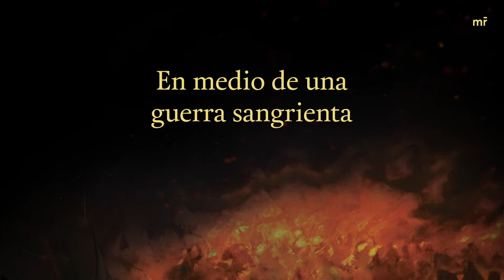Booktrailer: 'La Insurrecta', de Guillermo Barba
Valladolid, 1810. Manuela Taboada recorre impaciente de un lado a otro el zaguán de la iglesia mientras espera la prueba irrefutable que confirmará todos sus temores. Un hombre se acerca con un bulto en los brazos y lo deja caer a sus pies y ella, horrorizada, observa la cabeza cercenada de uno de los prisioneros españoles capturados por el cura Hidalgo. A partir de ese momento Manuela será testigo de cómo, lo que inició con la promesa de una independencia pacífica, se ha tornado en un baño de sangre innecesario alimentado por el mismo Miguel Hidalgo. En medio de la guerra y la persecución de las tropas realistas, ella será la única que se atreverá a confrontarlo por sus crímenes y a tomar cartas en el asunto, aunque esto implique encabezar el más grande complot de la Independencia de México: acabar con el líder de la revuelta.

La insurrecta narra la emocionante vida de quien fuera la esposa de Mariano Abasolo y una de las mujeres más valientes y apasionadas de su tiempo. Una vez más, Guillermo Barba nos ofrece una estupenda novela de intrigas donde se funden la historia y el suspenso para narrar un pasaje, tan perdido como fascinante, de la historia de México: la conspiración que se gestó en el centro de la insurgencia para asesinar a Miguel Hidalgo.